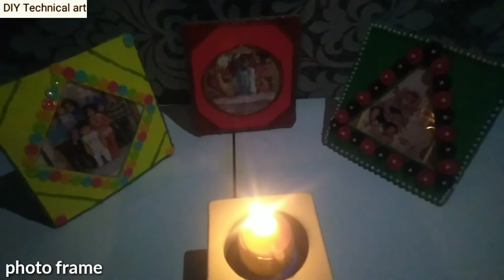Amazing Photo Frame Making At Home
How To Make Amazing Photoframe